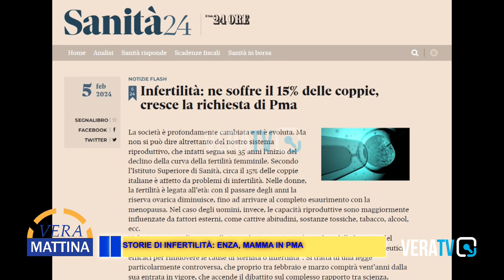Vera Mattina - Storie di infertilità, Enza: "Io, mamma in pma"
Ospiti in collegamento:
Enza Perna associazione Mamma in Pma
Mauro Pelagalli Direttore Dipartimento materno infantile Ast Mc